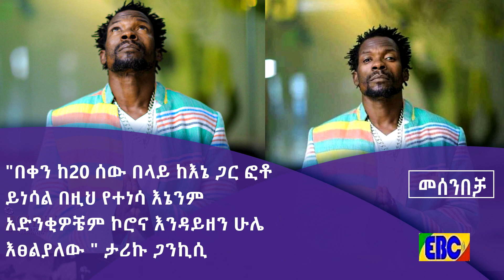አነጋጋሪው ሙዚቃ ዲሽታ ጊና በመሰንበቻ ፕርግራም Fm addis 97.1